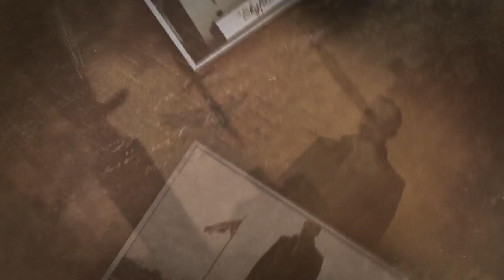Happy Birthday Daniel Craig 2020